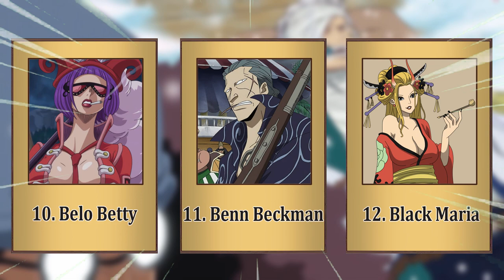All One Piece Smoker Characters